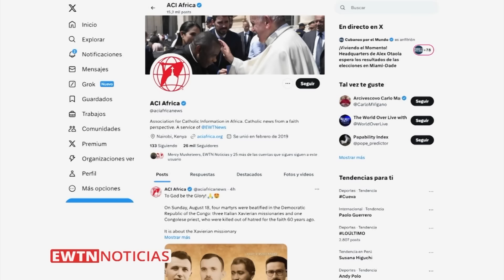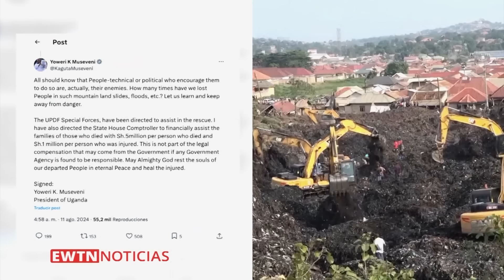EWTN NOTICIAS - 2024-08-21 - Noticias católicas | Programa completo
EWTN Noticias es el noticiero católico de EWTN Español. Te traemos las principales noticias de la Iglesia Católica, el Papa Francisco y el Vaticano. EWTN Noticias de hoy:

Desde el Vaticano: el Papa pide a los cristianos difundir el perfume de Cristo, no el mal olor del pecado.

Guerra en Tierra Santa: el ejército de Israel recupera seis cuerpos sin vida de rehenes. Mientras, el Papa pide no olvidar a Palestina e Israel para que la paz llegue.
Desde el Líbano: en medio de la crisis política y económica, la Iglesia ayuda en educación y salud a cristianos y musulmanes sin distinción, pero sobre todo: da esperanza para detener el éxodo de los jóvenes. Entrevista al vocero de la conferencia de obispos.
ACI Africa, la agencia católica de informaciones cumple 5 años contando las noticias de la Iglesia en el continente. Pronto llegarán a más personas a través de las radios, anuncia su director el p. Don Bosco en entrevista.

Desde Argentina: con bendición especial a las mascotas, celebran la fiesta de San Roque, patrono de los animales.